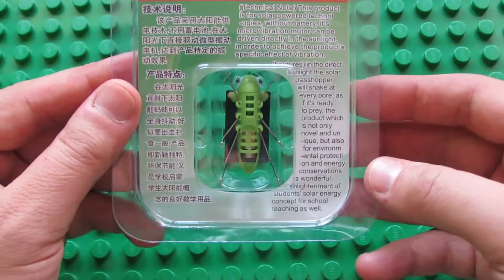Unboxing Solar Powered Grasshopper Educational Toy Kit